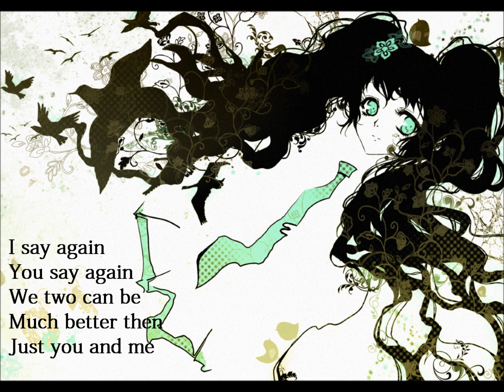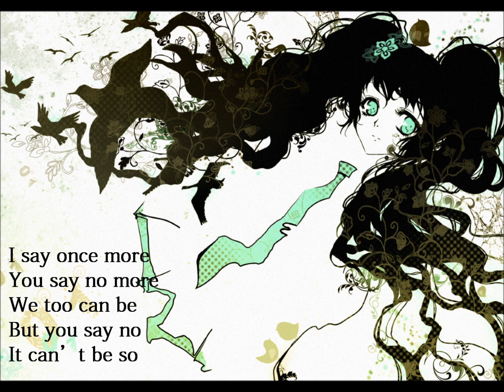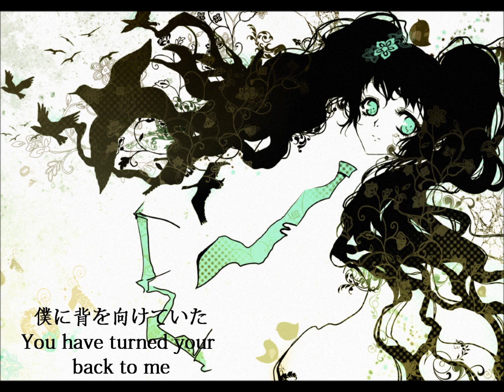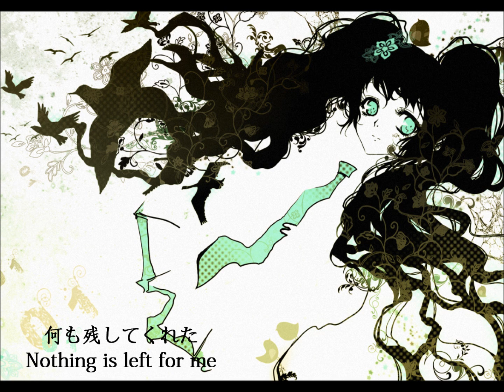【初音ミクwith鏡音リン 】Knot or Not?【オリジナル曲】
So everyone, this is the next song in my ballad collection (Yes I will be doing a Ballad themed album for my second album. It's called "Salutations and Sayonara")

This time we have Miku and Rin singing with Miku as the main and Rin taking up the harmonies. I hope you will all enjoy it. The title and lyrics of "Knot or Not?" refer to the Japanese lore of the romantic thread that ties two lovers together (as I'm sure you've all seen in some form or fashion in music videos/anime/manga ect.)